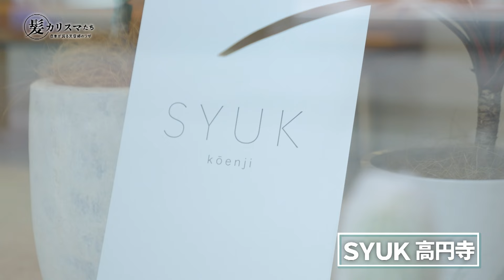KAMI CHARISMA file127 / SYUK 高円寺 kazu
【KAMICHARISMA】FILE 127
どこを削り、生かすのか、その見極める力と緻密なカットでフィットするデザインを提供。
カットとカラーの技術に定評がある。
2023年12月25日に「SYUK」をオープン。「SYUK 高円寺」kazuの技術力とサービスの魅力に迫ります！